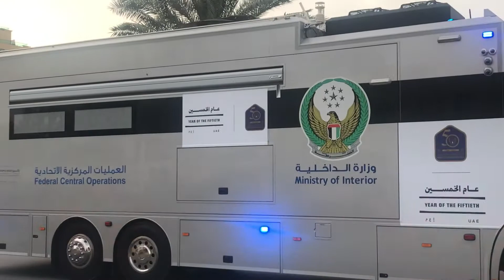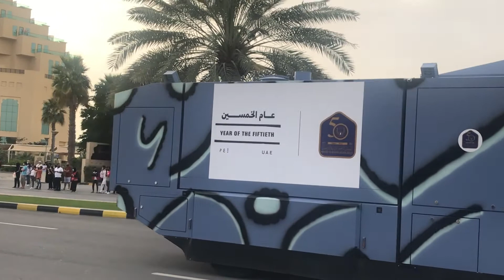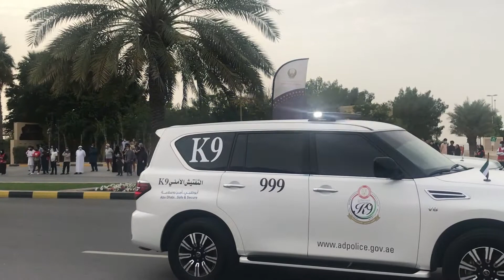Ministry of Interior Golden jubilee celebration 🎉 | Air show | Surabhi Sanish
Ministry of interior golden jubilee celebrations